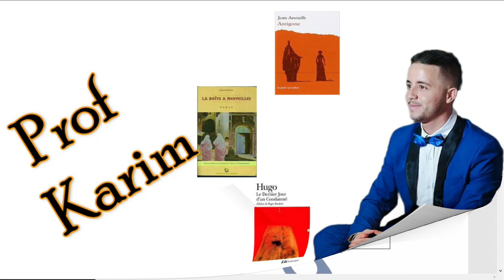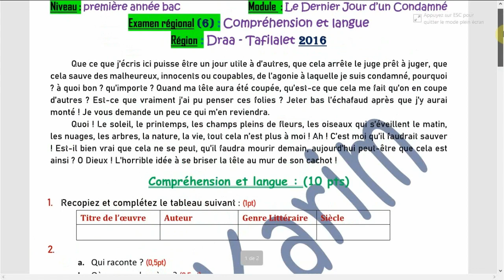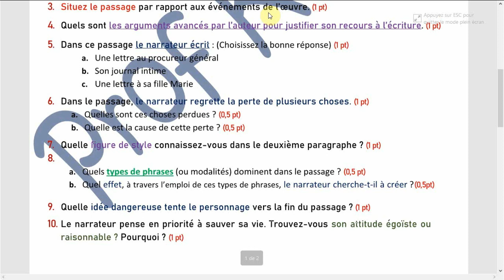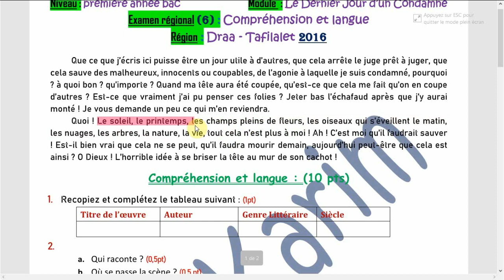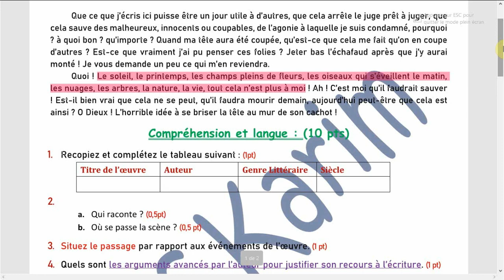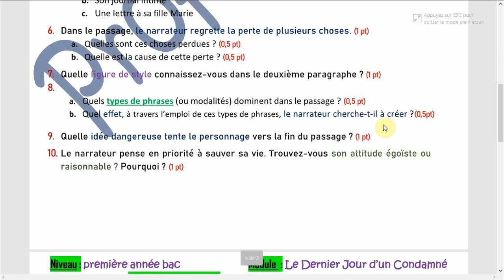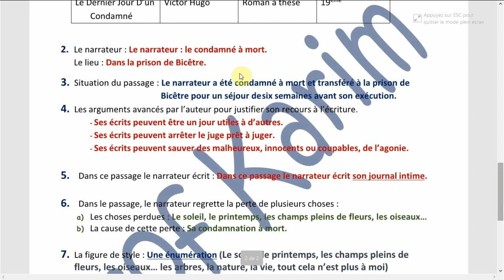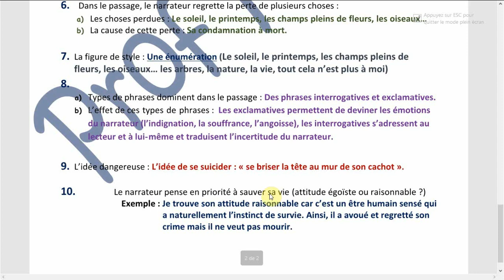Examen régional 6 (1bac) : Le Dernier Jour d'un Condamné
2ème bac + Bac libre لثانية باكالوريا وباك أحرار

Le roman à thèse : le dernier jour d'un condamné
le dernier jour d'un condamné مترجم,